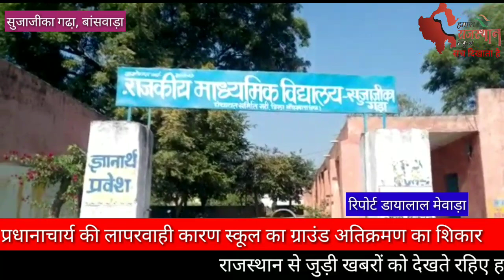बांसवाड़ा :-सुजाजीका गड़ा स्कूल में प्रधानाचार्य की लापरवाही देखिए